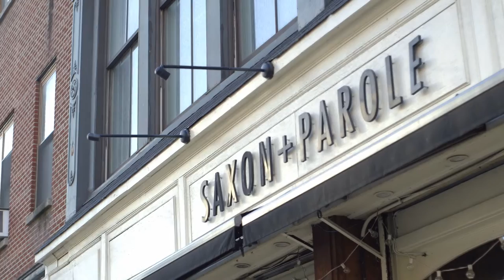Cooking The Impossible Burger™ Feat. Chef Brad Farmerie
Impossible Foods is partnering with chefs and restaurants to bring the Impossible™ Burger to mouths everywhere.

Chef Brad Farmerie is the executive chef of PUBLIC and Saxon + Parole in Lower Manhattan. His creativity in cuisine has garnered global praise and earned a Michelin Star.

We’re Impossible Foods, and we make plant based meat. Our mission is to make the global food system truly sustainable by eliminating the need to make food from animals. It’s all delicious, nutritious, and made using a small fraction of the land, water, and energy that animal meat uses so people can keep eating the foods they love, without harming the planet they love.